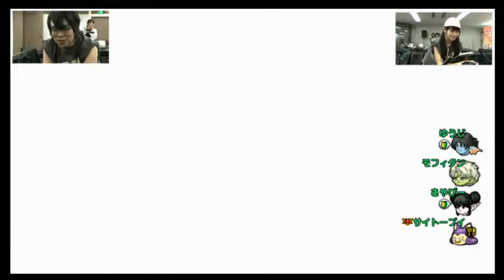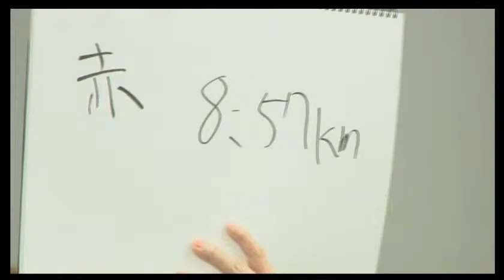【DQ10TV体育祭⑮】エアロバイクバトルチャレンジ